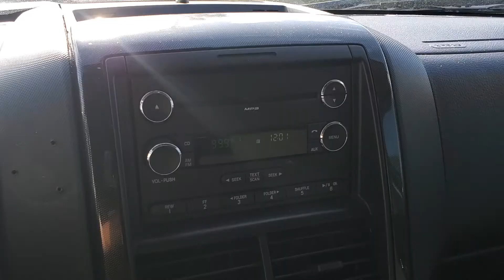Lot#402 2009 Ford Explorer Sport Trac XLT